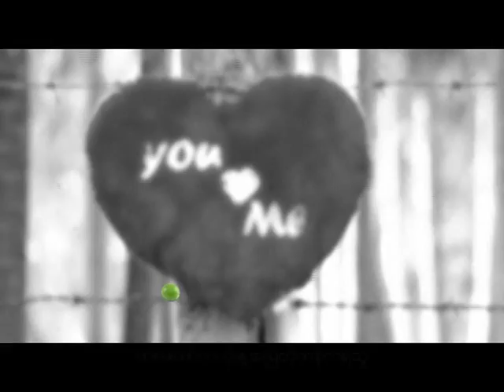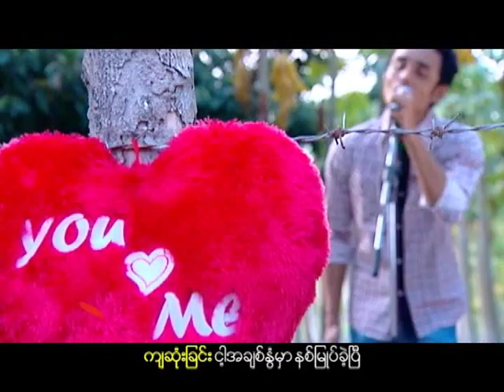Htet Nay Kyi - A Chit Nite Kya Sone Chin